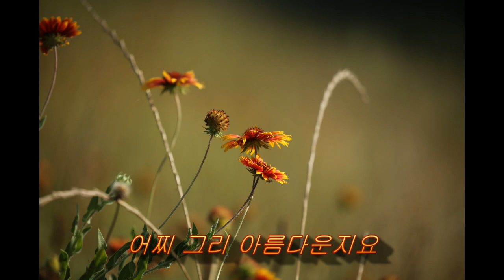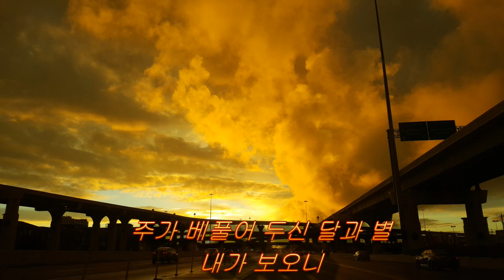시편8편 by Mary Kim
시편8편
Covered by Mary H. Kim(임희진)
Piano by Hyejin Lee(이혜진)
Chorus by Myungsun Kang(강명선)
Sound by Chris Park
Organized by EunKyung Lee(이은경)
Video Clip by SangEun Kim(김상은)